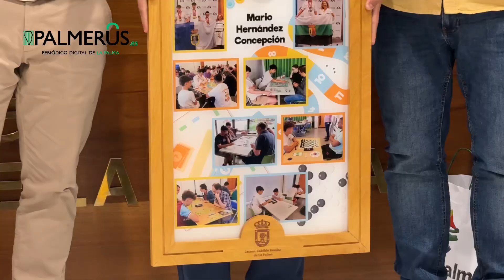PALMERUS 🎤 - El Cabildo reconoce la labor de los representantes del proyecto “Aprender Jugando”